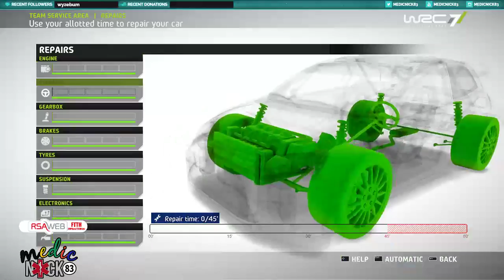[ZA][PC] WRC 7 session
Played some career mode and then gave away a copy of WRC 7 to a buddy and then we played some multiplayer!

I'm a gamer from Cape Town, South Africa (ZA) playing all sorts of games and streaming them in 720p thanks to the awesome FIBRE network of RSAWEB! :)

Gamer chat (Come join us on Discord)

In proud partnership with RSAWEB (ISP) utilizing the FTTH 20Mbps/20Mbps package on a OCTOTEL network.